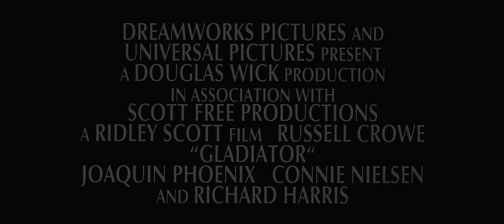Gladiator (2000) TEASER TRAILER HD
"In Gladiator, victorious general Maximus Decimus Meridias has been named keeper of Rome and its empire by dying emperor Marcus Aurelius, so that rule might pass from the Caesars back to the people and Senate. Marcus' neglected and power-hungry son, Commodus, has other ideas, however. Escaping an ordered execution, Maximus hurries back to his home in Spain, too late to save his wife and son from the same order. Taken into slavery and trained as a gladiator by Proximo, Maximus lives only that he might someday take his revenge and fulfill the dying wish of his emperor. The time soon comes when Proximo's troupe is called to Rome to participate in a marathon of gladiator games held at the behest of the new emperor, Commodus. Once in Rome, Maximus wastes no time in making his presence known, and is soon involved in a plot to overthrow the emperor with his former-love Lucilla, Commodus' sister, after whom he lusts, and also the widowed mother of Lucius, heir to the empire after his uncle, and democratic-minded senator, Gracchus."